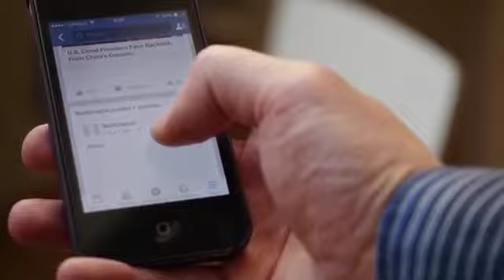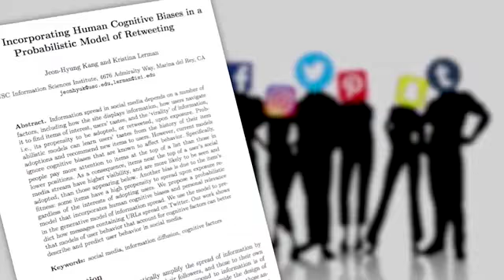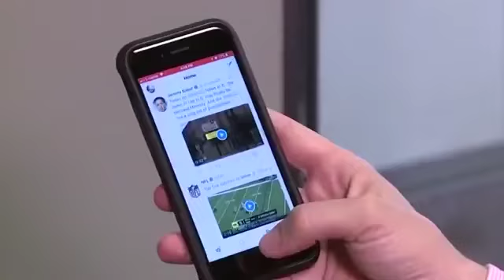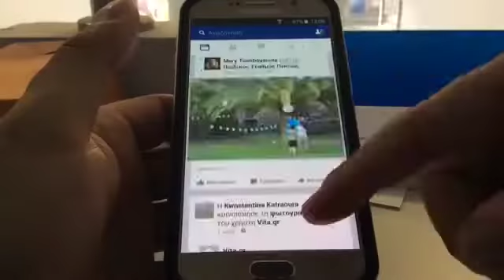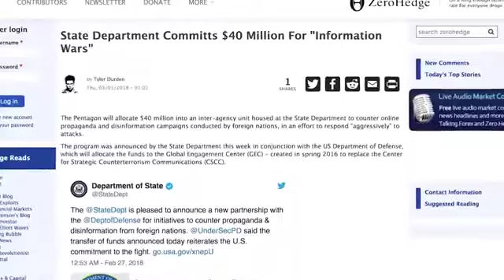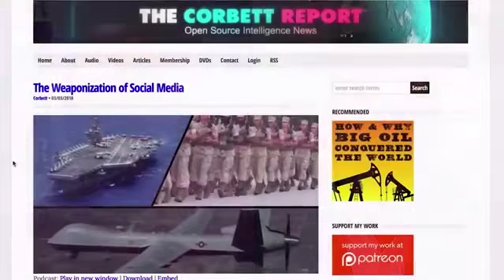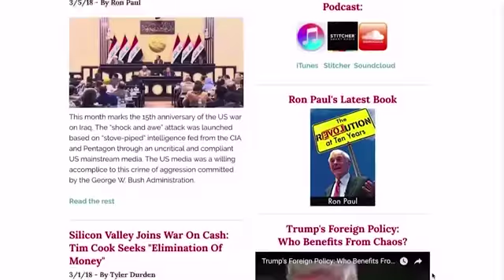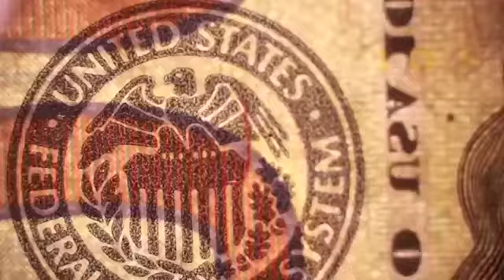How the Deep state uses social media as a weapon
Q was a psy-op with many goals.
Censorship by scaring social media companies into thinking their site has been taken over by Foreign Intel Agencies, Discredit the REAL TRUTH movement by making truthers seem crazy, track all the truthers with keywords, and build an AI database for sock puppet social media accounts.

 The Q posts are small part of the Operation. The largest part is the AI bots that promote Q Anon and scan the social media accounts of other people who are a part of the Truth Movement to slowly learn how they speak and then generate more AI language for  promotion of  "bad actors". They are working with the Atlantic Council's tech censorship labs to monitor the operation.
They used the WWG1WGA hashtag as a marker. It was a very sophisticated operation. They also have russian servers hosting a ton of the bots, so they can go into the Twitter / Facebook offices and manipulate them into giving up more control in the name of national security. Most of the MAJOR tech censorship incidents come from the Atlantic Council and other International groups. This operation's United States parts have slowly been moved to these International Think tanks to avoid oversight by the President.

The international aspects really took off to help fight brexit and promote the iran nuke deal. It was an easy shift to start spreading info on Russian Influence, Cyber Security and promote International Socialism / Technocracy in the name of Sustainable Development.

Check out the Alliance for Securing Democracy, Institute for Statecraft, Integrity Initiative, the Digital Research Lab of the Atlantic Council, New Knowledge, Open AI by Reid Hoffman, the German Marshall Fund US, Global Engagement Center, GCHQ, and Hamilton 68. Please take the time to research these things for yourself. This is the NETWORK that is running QAnon and they are NOT GOOD PEOPLE. This is just a small selection of the groups that are on the ground for this operation.

This video explains some of this...